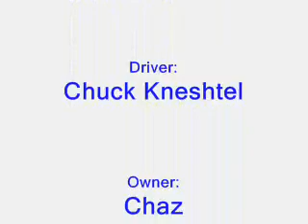HOTBODIES MINIZILLA BASH 2007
Minizilla Mods: Intellect 1400Mah Nimh, custom shimmed slipper assembly, aluminum TVP chassis plates, aluminum front bulkhead, and titanium turnbuckles. Yes, the truck is my sons!!! SHHH...he will never know I bashed it!!!